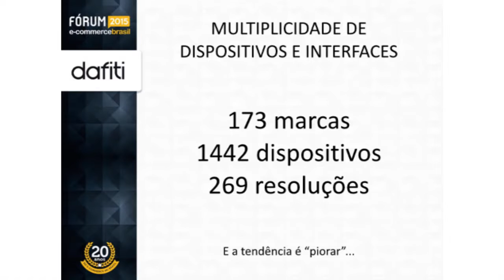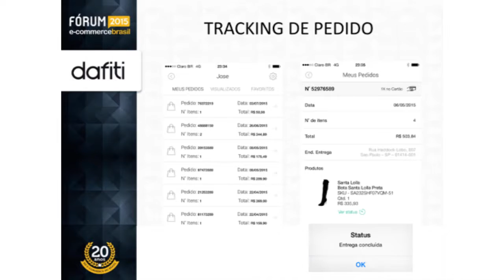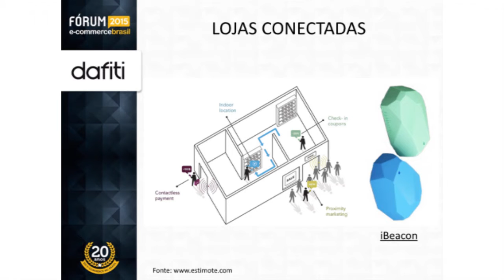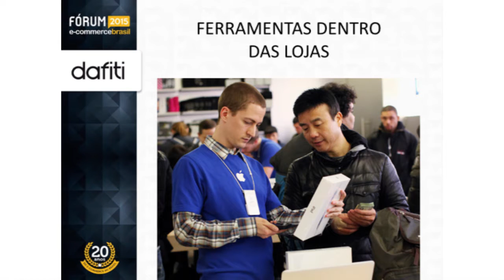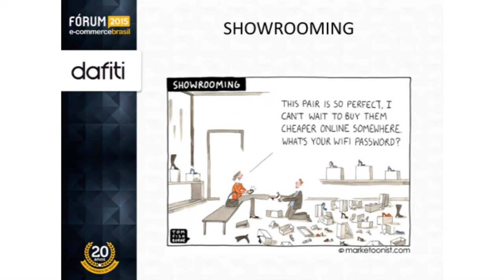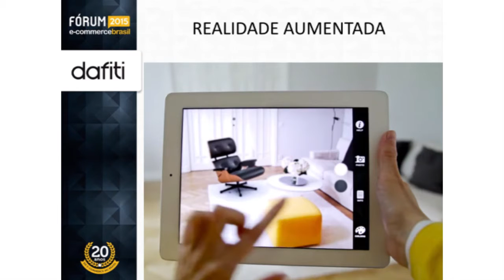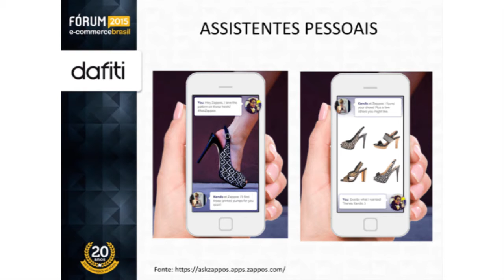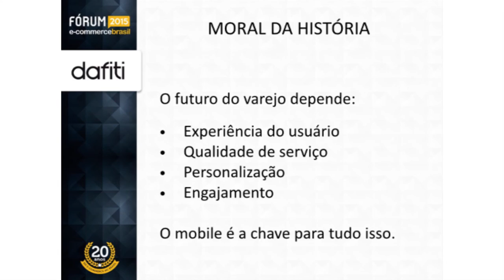Mobile, o presente e o futuro do varejo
José Simoes, Chief Product Officer da Dafiti, fala sobre o mobile no varejo no Fórum E-Commerce Brasil 2015.